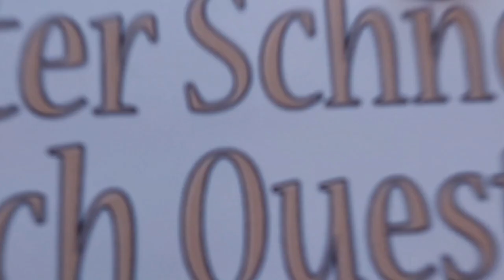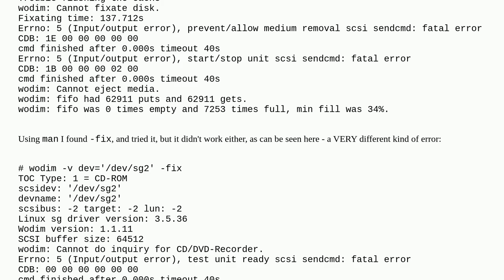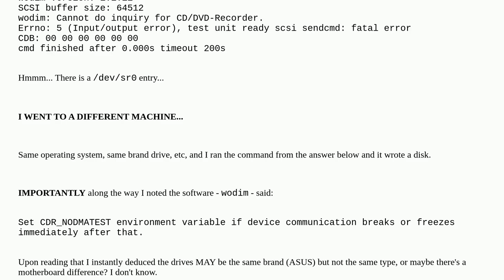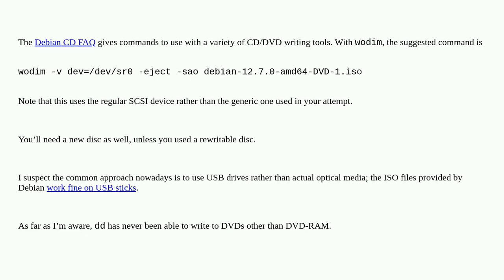Unix: How do I burn a debian distribution ISO into a bootable disk using Fedora's command-line to...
How do I burn a debian distribution ISO into a bootable disk using Fedora's command-line tools?

A special thanks goes out to the community

  system-installation dvd burning bootable